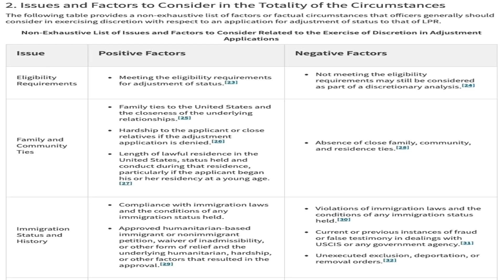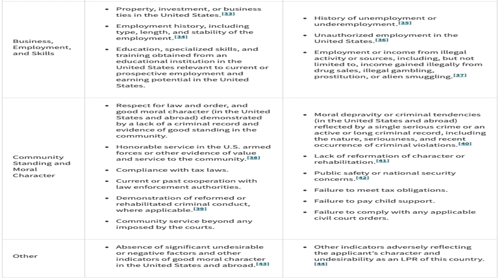USCIS News Update: Immigration is changing policy making it more difficult to get Green Cards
In this video, I give an update on what's going on with Immigration | Lawsuit challenges Trump administration policy making it more difficult to get Green Cards so Hope you like the video if you do so give us big thumbs up and make sure to subscribe to the channel and press the bell icon to get  latest video Notification about USCIS new updates

Want to stay up-to-date with all the latest news in the Immigration world? Do you want me to be by your side whenever you have questions or are stuck with your process?
Then join my Inner Circle! I also do lives and we have case samples to make it easier for you: ImmigraitonU.com

❇️Need more help? Remember, you can always book a one-on-one consultation with me. Promotional price for my YouTube followers! Use the following link to schedule yours (Fees may apply)

❇️JOIN OUR PRIVATE INNER CIRCLE GROUP WHERE WE SHARE EXCLUSIVE CONTENT ABOUT IMMIGRATION: ImmigrationU.com

☑️U.S IMMIGRATION : NVC Expedite Request Process for a US Spouse Visa: what you need to know?

☑️Private Facebook group: Join our Facebook group where we share tips, updates and content with our dearest members! -

🕒We update every single day on Social Media!